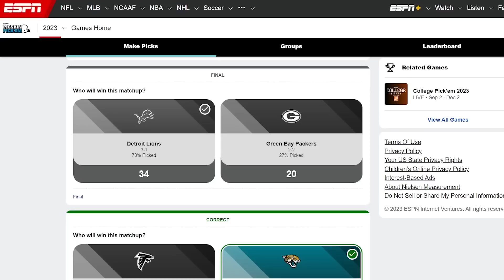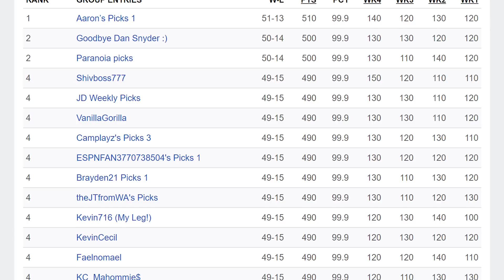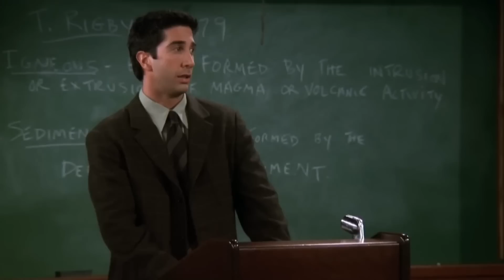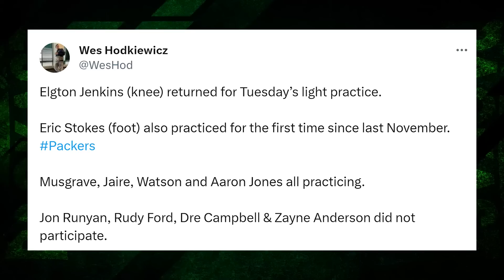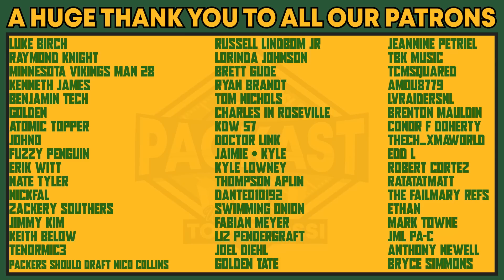NFL Week 5 Predictions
We've made it to NFL Week 5! With 4 teams on a bye week, it's time to break down and predict each game for this upcoming week.

0:00 - Intro
1:25 - Bears vs. Commanders
3:24 - Jaguars vs. Bills
4:43 - Titans vs. Colts
5:53 - Saints vs. Patriots
7:15 - Ravens vs. Steelers
8:28 - Texans vs. Falcons
9:41 - Panthers vs. Lions
11:05 - Giants vs. Dolphins
12:04 - Bengals vs. Cardinals
13:36 - Eagles vs. Rams
14:59 - Broncos vs. Jets
16:27 - Chiefs vs. Vikings
17:16 - Cowboys vs. 49ers
18:42 - Packers vs. Raiders
20:27 - Outro